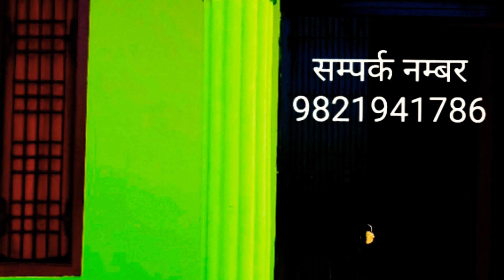Pillar _ design _ pictures _ video _ so _ Pillar _ amazing _ house _ design _ exterior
Pop design
Pillar design
Pillar house design
Pillar exterior design
Pillar excellent design
Pillar of artist making
Popular design Pillar
Paris design
Raju pop design
Raju Pillar design
So Pillar
Amazing Pillar
Nepal ka number one Pillar design
Everything Pillar design
Pillar mistry works
Pillar design video amazing
New Pillar design
2020 Pillar design
Latest Pillar design
House design
Popular house decoration